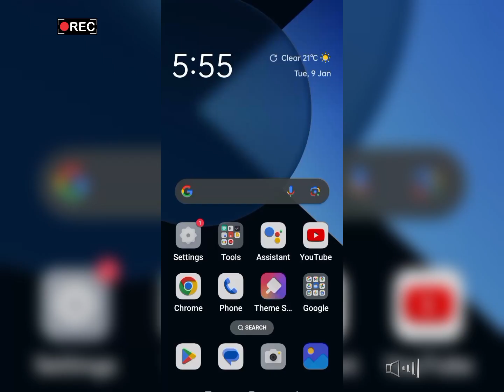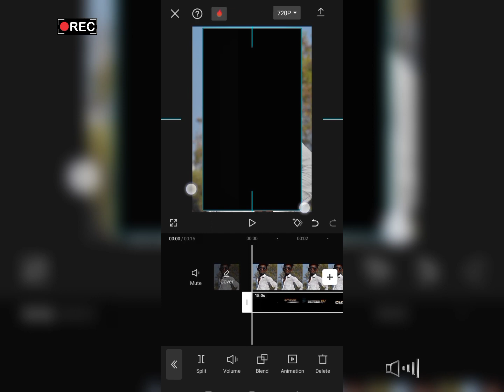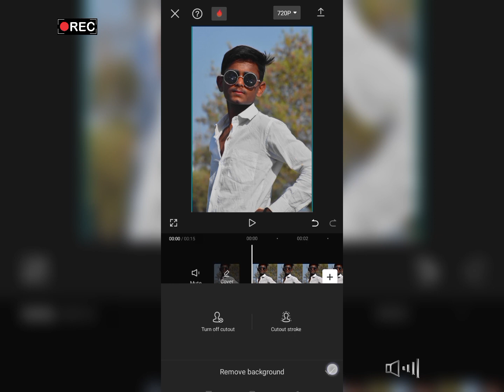TRENDING BEHIND THE PARSON TEXT REEL VIDEO EDITING / TEXT BEHIND THE CHARACTER _ CAPCUT TUTORIAL